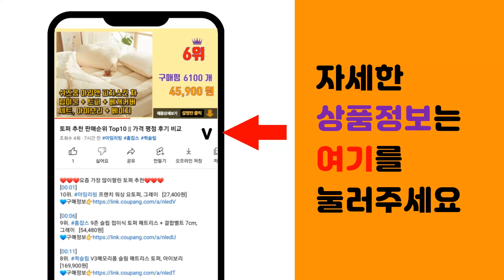초음파식기세척기 추천 판매순위 Top10 || 가격 평점 후기 비교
❤️❤️❤️요즘 가장 많이팔린 초음파식기세척기 추천❤️❤️❤️

[00:01]
10위. #[KC인증] 가정용 다용도 초음파 세척기, 1개   [12,650원]

[00:06]
9위. 크로바 초음파식기세척기 세제 전용활성제, 13L, 1개 [22,000원]

[00:11]
8위. 마이스토어 슈퍼젤 초음파활성제 초음파식기세척기세제 식기세척기세제 업소용세제 업소용, 1개, [23,000원]

[00:16]
7위. T-Lucky GSJ-001 가정용 휴대용 과일 야채 세척기 무선 캡슐형 초음파 야채과일세 [22,510원]

[00:21]
6위. JENMV 과일 야채 초음파 세척기 가정용 과일야채 살균세척기 농산물세척기 식재료세척기 채 [14,930원]

[00:26]
5위. 포프랑 초음파 식기세척기 세제, 13kg, 1개 [17,850원]

[00:31]
4위. 노핸즈 무설치 다용도 초음파 식기 과일 야채 채소 살균 세척기 가정용 카페용, 메탈그레이 [910,000원]

[00:36]
3위. #[라하츠] RS-2 다용도 초음파 세척기 야채/과일/식기 세척까지, 차콜그레이   [620,000원]

[00:41]
2위. NEW 2024년형 카스 TG-PLUS1 과일 야채 초음파 세척기 [194,100원]

[00:46]
1위. HEEs IDEA 미니 초음파 식기세척기 [29,800원]